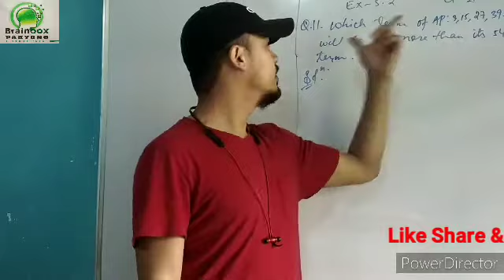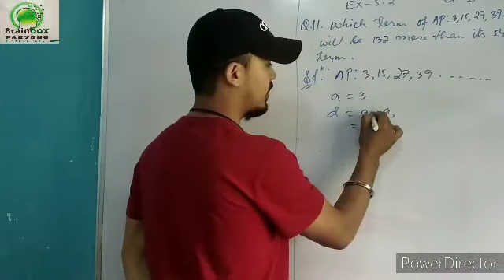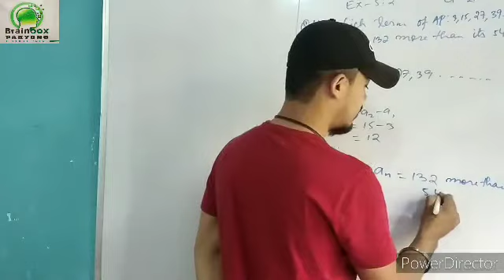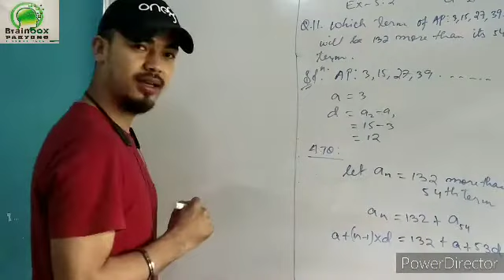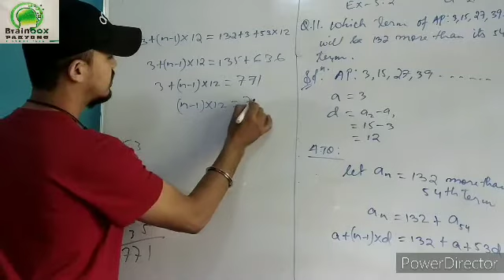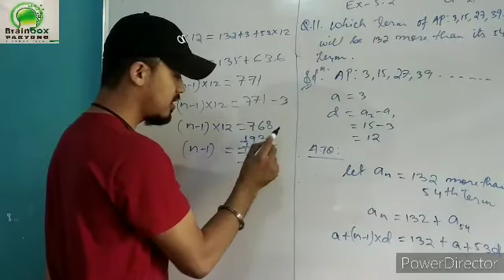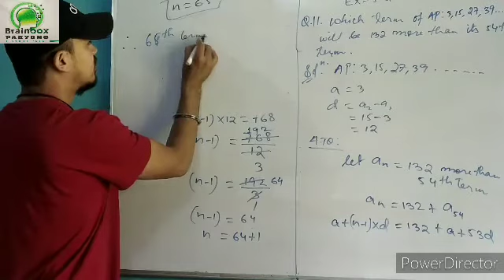Class 10:Ex.5.2|Q.11|CBSE|How to Find the term of an AP@brainboxpakyong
Chapter 5: CBSE Class X Mathematics|How to Find the term|@Covid19